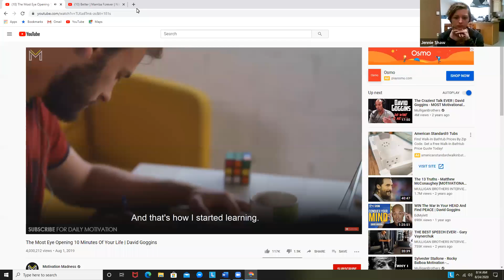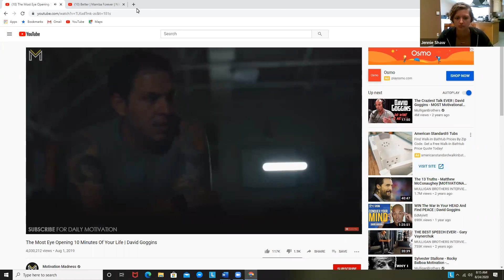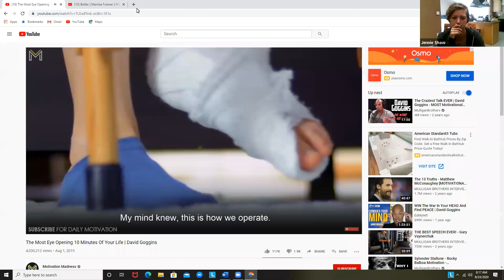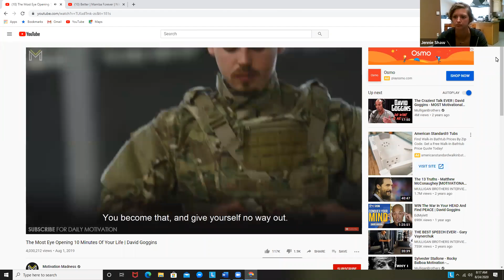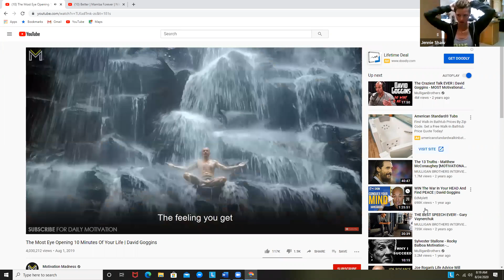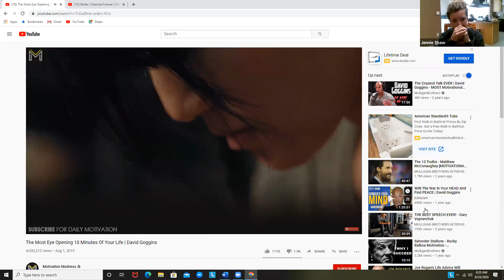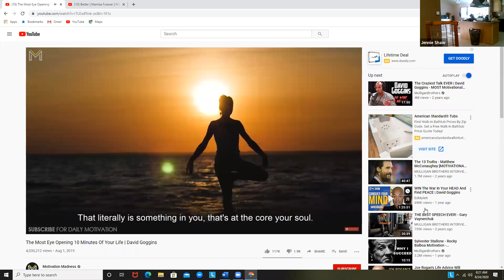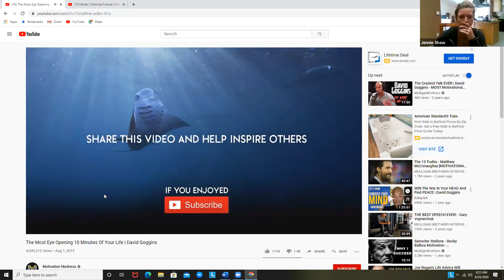Warrior Hour 74- David Goggins